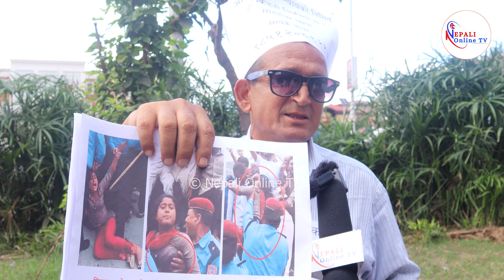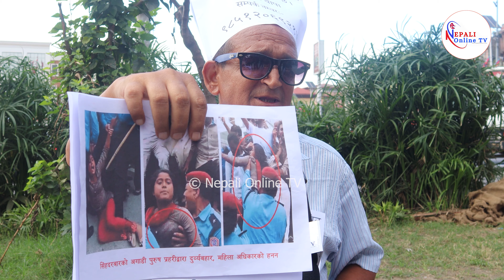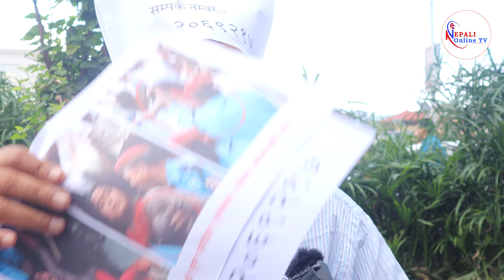किड्ने बे'चेर भएनि म आरति शाहलाई न्याय दिलाएरै छाड्छु,,यी बहिनी कति दिन सम्म रोएर बस्ने ,,